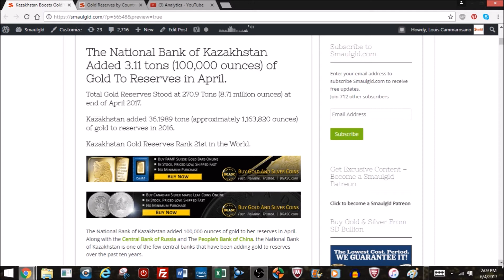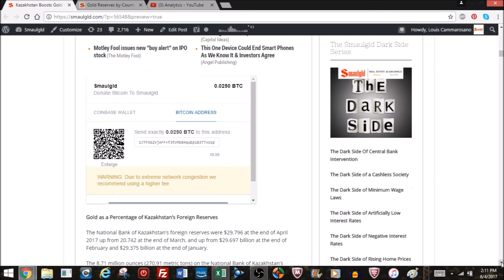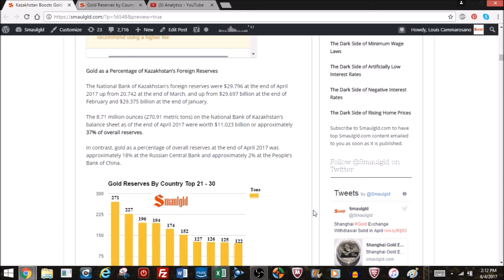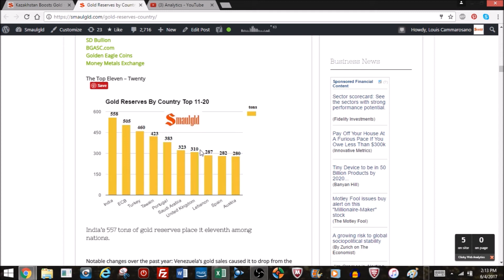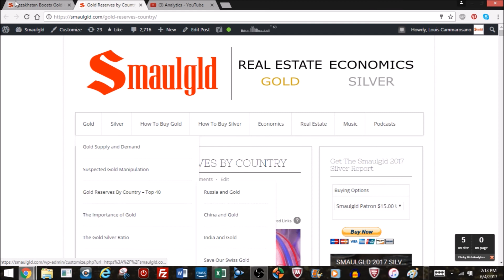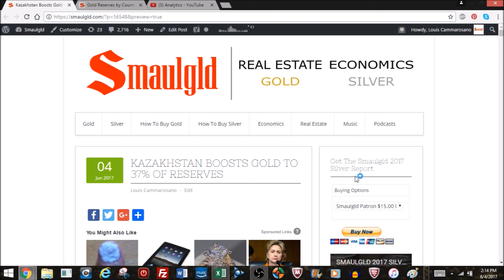Kazakhstan Boosts Gold Reserves to 37% in May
to see the blog post and the charts and more gold and silver buying opportunities.

Copyright Smaulgld LLC
Original intro music copyright Mark Battaglia